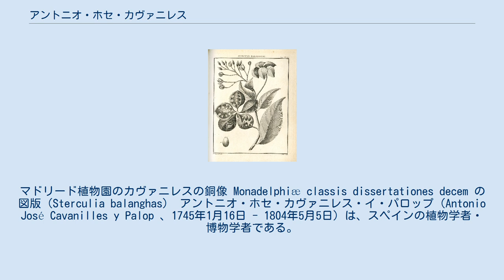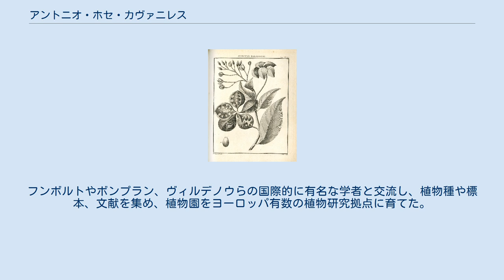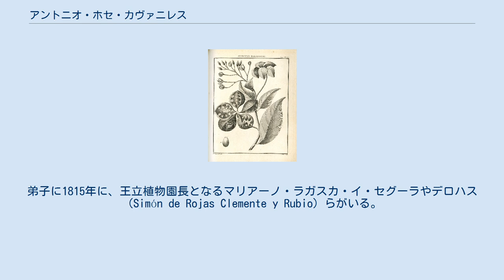アントニオ・ホセ・カヴァニレス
マドリード植物園のカヴァニレスの銅像 Monadelphiæ classis dissertationes decem の図版（Sterculia balanghas） アントニオ・ホセ・カヴァニレス・イ・パロップ（Antonio José Cavanilles y Palop 、1745年1月16日 - 1804年5月5日）は、スペインの植物学者・博物学者である。
 バレンシアに生まれた。
バレンシア大学で哲学や神学の学位をとり、1772年に司祭に叙階された。
パリにスペインの公爵、Duque del Infantadoの子息の家庭教師として赴き、植物学者のアンドレ・トワンやアントワーヌ・ローラン・ド・ジュシューの指導を受けた。
スペインでリンネの分類法を最初に受け入れた科学者であった。
 パボンやルイスらのチリやペルーの探検隊や、ヌエバ・エスパーニャの探検隊がスペインにもたらした植物の記載を行った。
自らもイベリア半島の採集旅行を行い、野生の植物の分類を行い、6巻の著書、『スペインの植物の図と解説』（"Icones et descriptiones plantarum quae aut sponte in Hispaniae crescunt, aut in hortis hospitantur" :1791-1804）に成果はまとめられた。
 1901年にオルテガ（Casimiro Gómez Ortega）に変わって、マドリード王立植物園の園長に任命され、1804年に没するまでその職を続けた。
フンボルトやボンプラン、ヴィルデノウらの国際的に有名な学者と交流し、植物種や標本、文献を集め、植物園をヨーロッパ有数の植物研究拠点に育てた。
カヴァニレスの残した、標本や図版、原稿はマドリード植物園に保存されることになった。
弟子に1815年に、王立植物園長となるマリアーノ・ラガスカ・イ・セグーラやデロハス（Simón de Rojas Clemente y Rubio）らがいる。
 Cav.は、植物の学名で命名者を示す場合にアントニオ・ホセ・カヴァニレスを示すのに使われる。